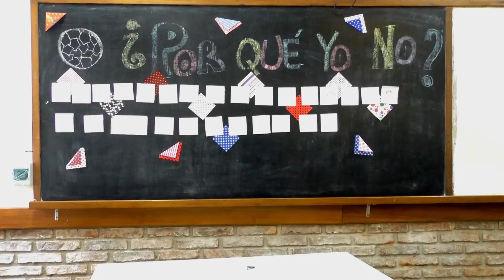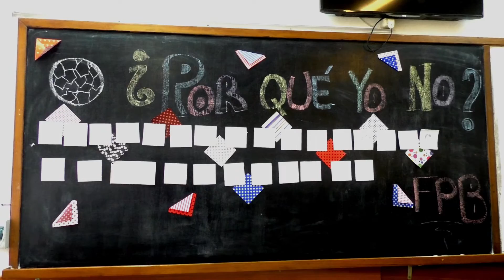Armado del STORYBOARD utilizando la técnica TIME-LAPS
Ejercicio de Time Laps mientras armamos el Storyboard de nuestro cortometraje "¿Por qué yo no?"